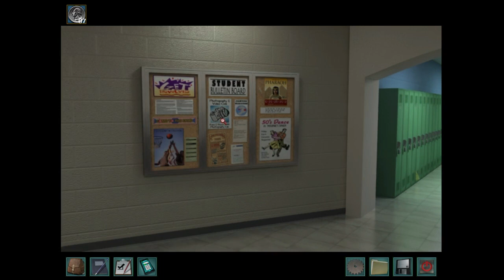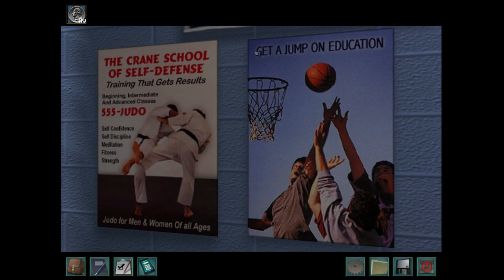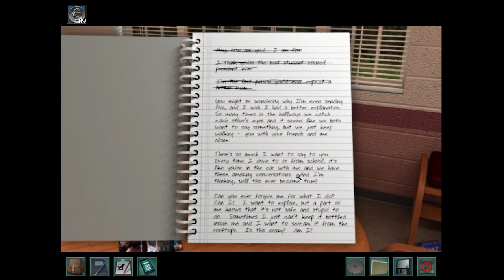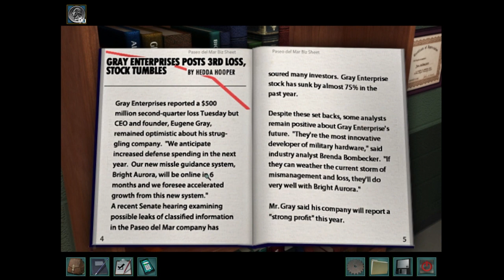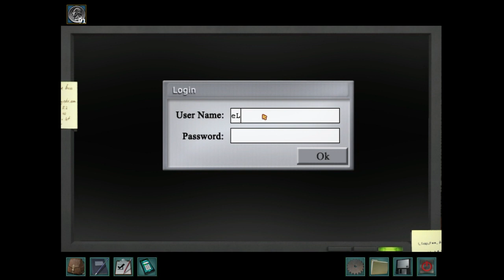Figuring out the soda machine | Nancy Drew: Secrets Can Kill (Remastered) Pt. 3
I finally discovered the clue about the soda machine, THANK GOD!!! Lol!!! It took me a while, but I got there, praise The LORD! Also, Hal’s big confession is in this video as well!!!

Hey everyone! Nancy Drew games are my “starter” games to my gaming journey that ultimately began when I was a little girl 🥰 Of all the games God has blessed me to play in the Nancy Drew game series, I’m deciding to document my journey of raw gameplay of Nancy Drew games that I haven’t played before. This game being one of them. Come join me on this journey! And don’t forget that, I love you guys, but Jesus loves you best! God bless! 😚❤️